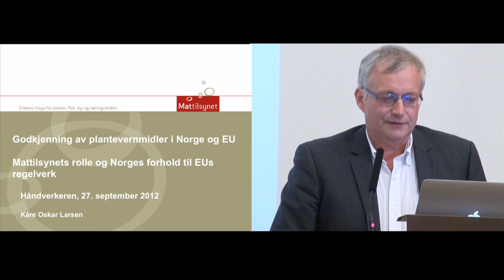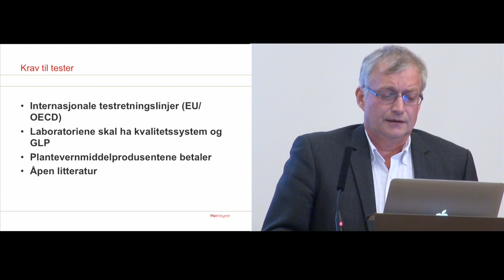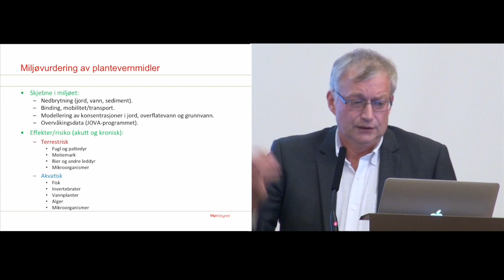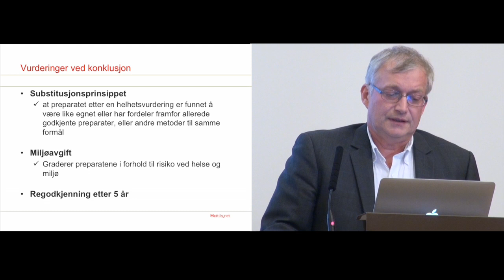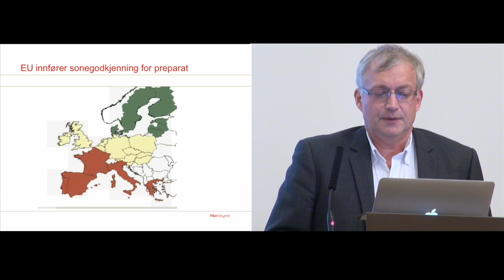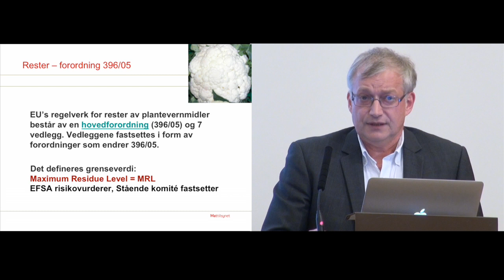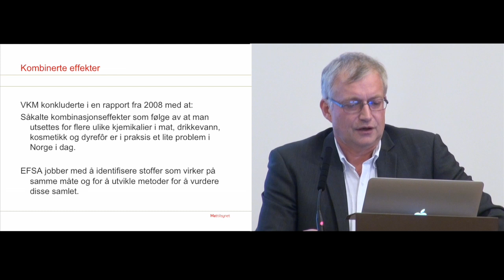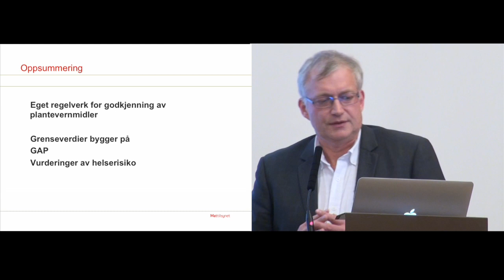3 Kåre Oskar Larsen